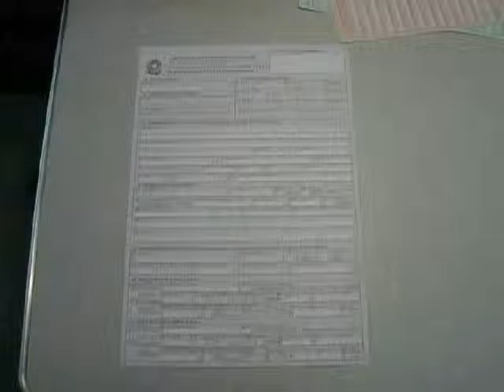Prefeitura disponibiliza acesso do proprietário de imóvel rural ao CCIR